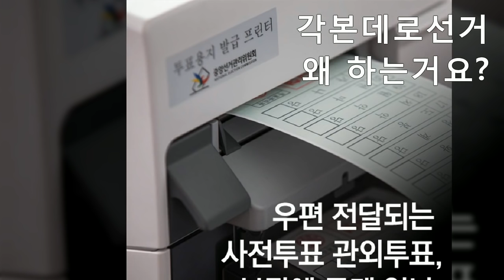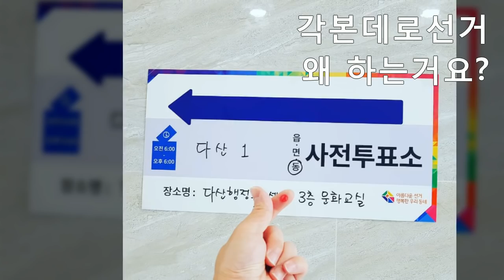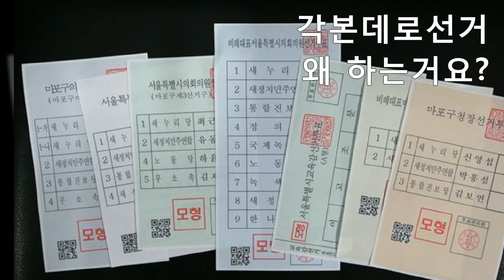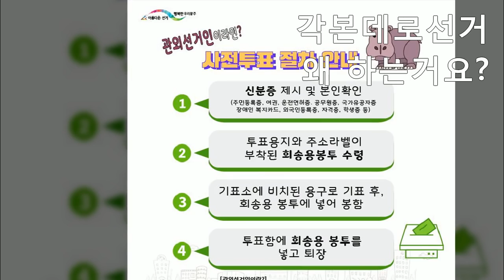♥사전선거♥뻔한조작